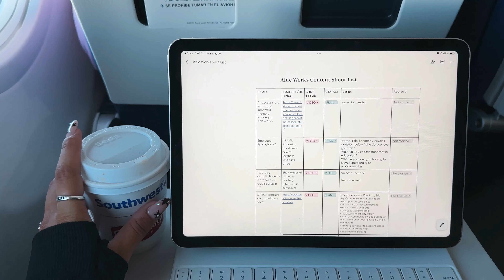week in the life | social media manager travel edition (my first content shoot🫣)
Ever wondered what a typical week looks like for a social media manager?

In this video, join me as I take you through a week in my life, showcasing the ins and outs of managing social media, time management strategies, and the creative directing process.

From content shoots to overseeing campaigns, you'll get an inside look at the daily hustle of a social media manager. Whether you're interested in a career in social media, looking for tips on time management, or simply curious about the behind-the-scenes of a social media agency, this vlog is for you!

So come along on this journey with me as I navigate through a week filled with exciting projects and adventures in Los Angeles.